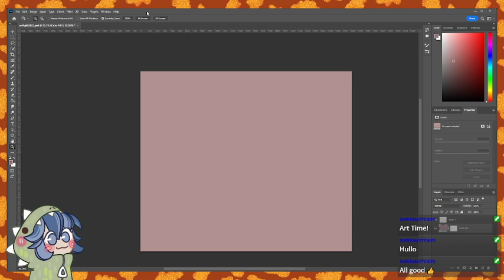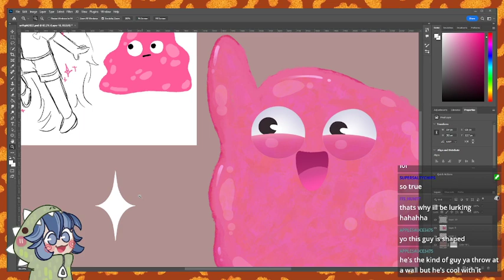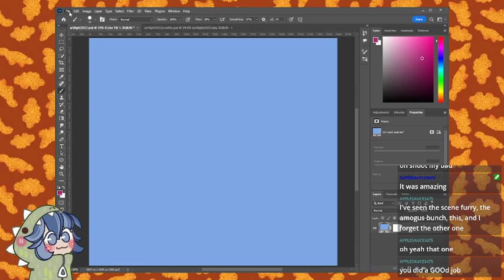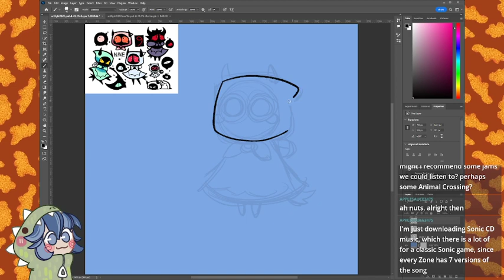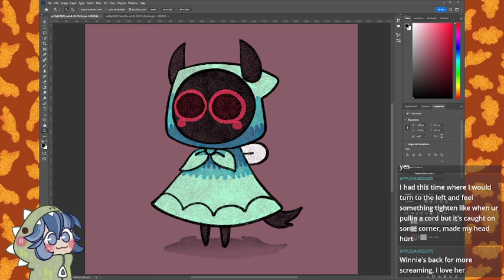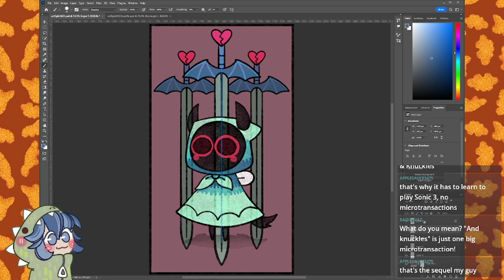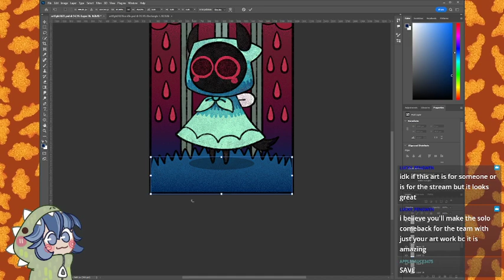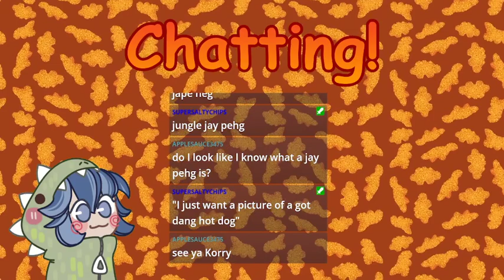LIVESTREAM: DRAWING for Artfight! #4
Character Credits: Blue-Jay&#39;s character Ruby

EggOfMalice&#39;s character Nine